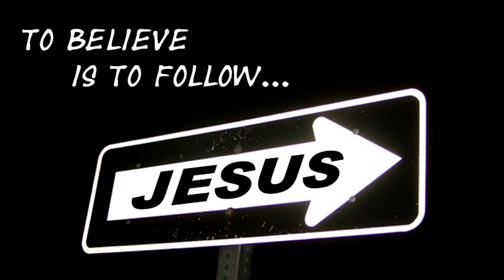The Core of Deception Is Darkness